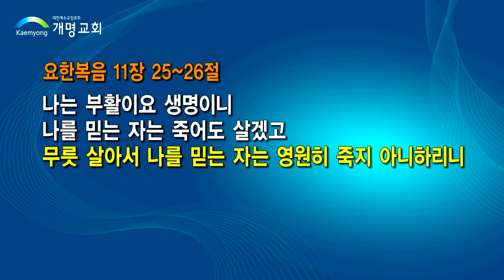죽은 나사로를 살리다-김도경 목사-220208(기도의 십일조2)